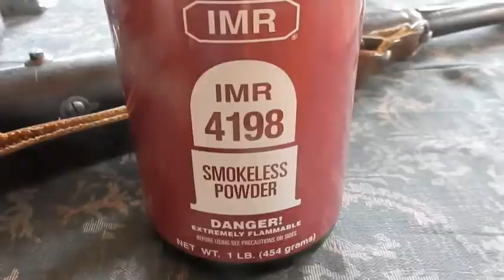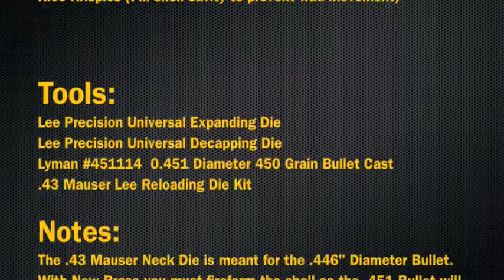Mauser Mod. 71 Carbine Reloading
Reloading sequence on the Mauser Carbine Mod 71 ammo.